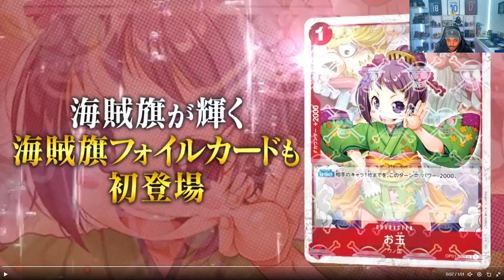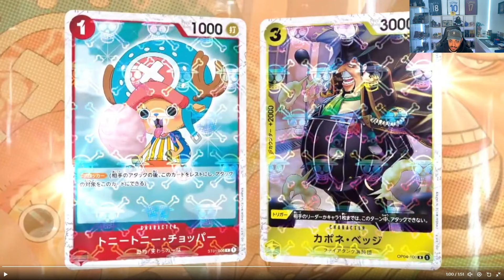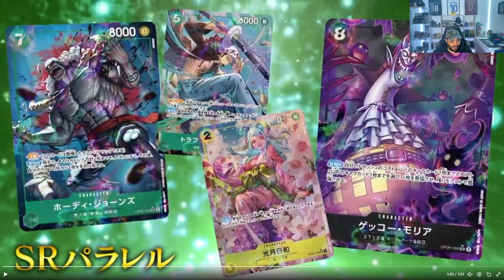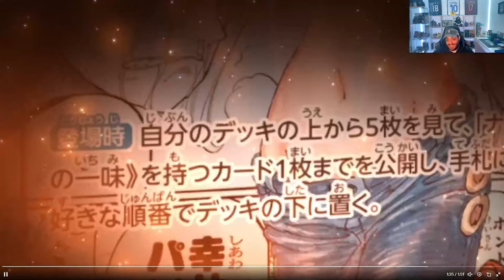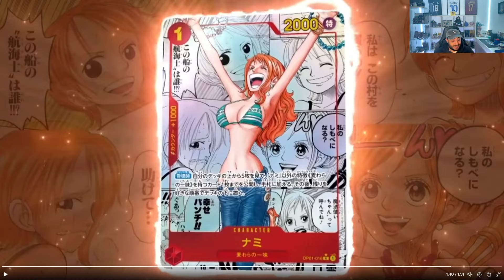Its Time For One Piece Card Game THE BEST!! NEW SET REVIEW